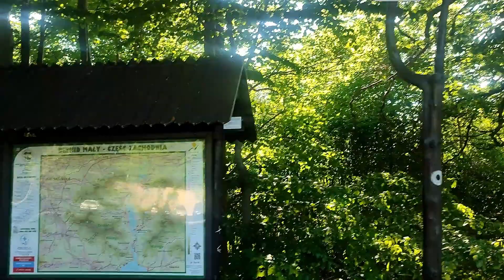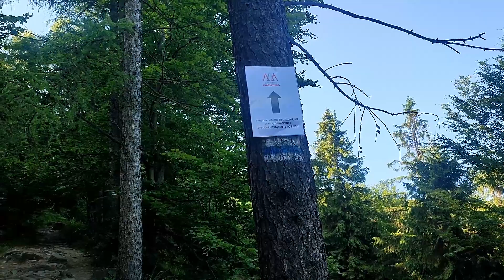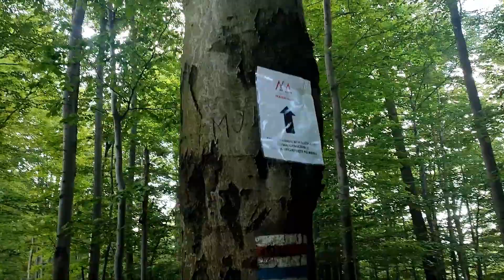Korona Gór Polski Czupel